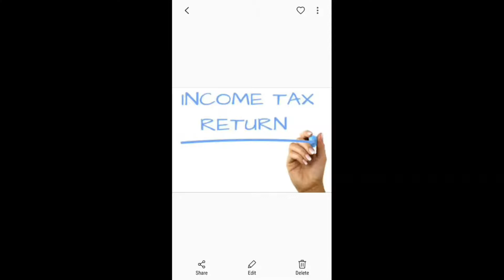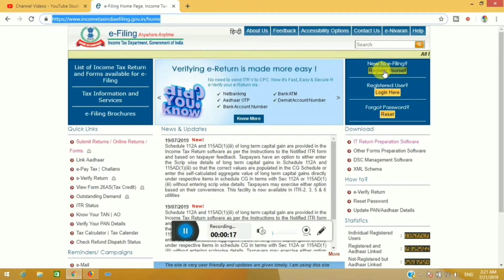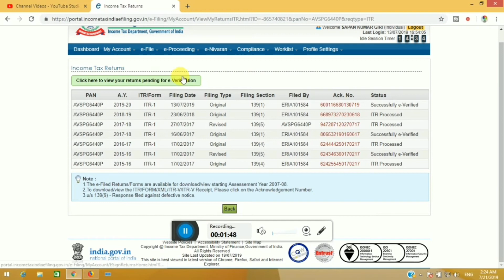How to check Income tax file return status online / how to check E--file income tax return status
Hi,
 I am Sapan, welcomes to our YouTube channel “Nyra Creative & Science”
In this Video:-In this video I have described how to check status of Income-tax file return online

Hindi Translation:-

My Gears / Accessories
Microphone less Price
Microphone High Price
Tripod for camera
Tripod for Mobile